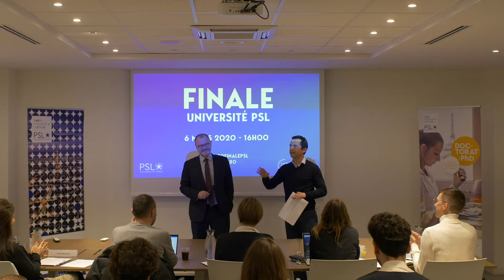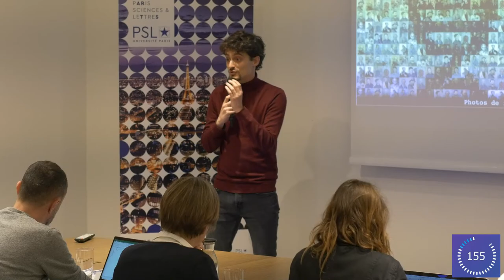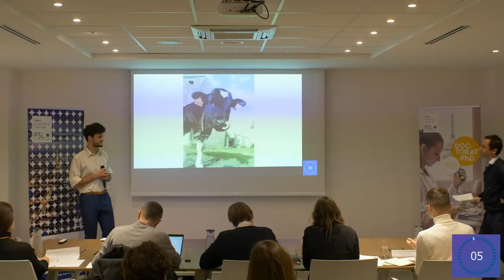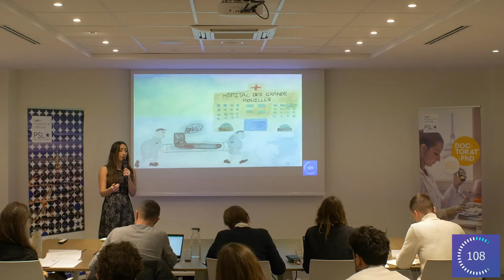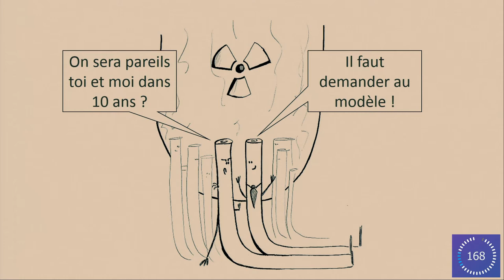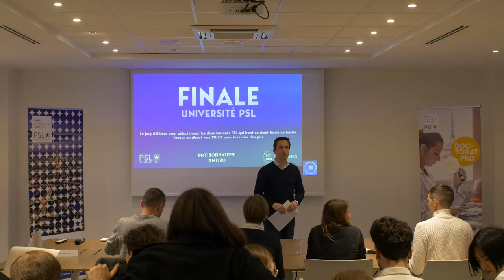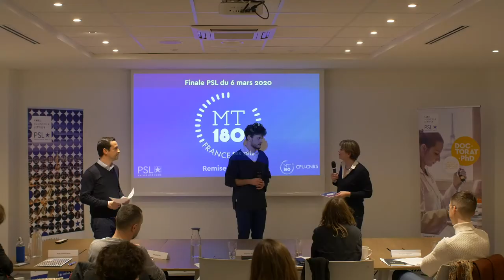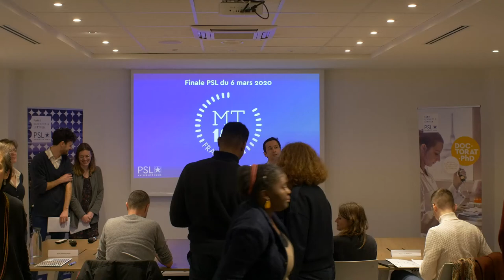Finale PSL MT 180 2020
180 secondes et pas une de plus pour présenter de façon claire son sujet de recherche, c'est le défi que relèveront les doctorants candidats à la finale PSL du concours Ma thèse en 180 secondes 2020. Deux d'entre eux défendront les couleurs de l'Université PSL lors de la demi-finale nationale.

Organisé par la CPU (Conférence des Présidents d’Université) et le CNRS (Centre National de la Recherche Scientifique), le concours « Ma thèse en 180 secondes » permet à des doctorants de présenter leur sujet de recherche en termes simples à un auditoire profane et diversifié.

Chaque participant doit faire, en 180 secondes, un exposé clair, concis et néanmoins convaincant sur son projet de recherche.

Cette finale interne à PSL permettra de désigner les 2 lauréats qui iront représenter les couleurs de l'université à la demi-finale nationale.